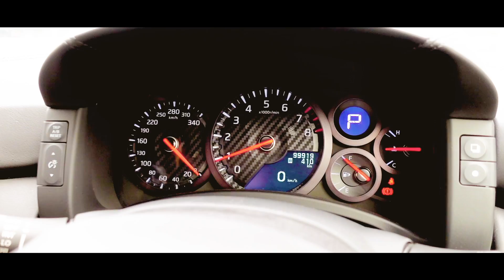【ドライブ】えっちゃんが旦那に黙ってGT-R購入w！高級車をお披露目したら反応は？【モニタリング】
本日はついに！念願のGT-R(R35)に乗車！
オルハくんには内緒だったのですが・・・
ついにお披露目・・・
オルハくんの反応は？
えっちゃんの運転の様子は？

GT-Rはこちらで借りました！

▽毎月なかよしでえっちゃんの動画研究所！連載中！ぜひ購読してね♪

ボンボンTV はこちら！